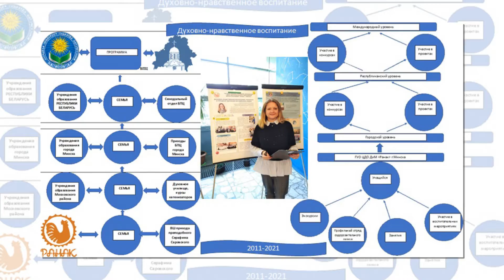Духовно нравствченное воспитание 2